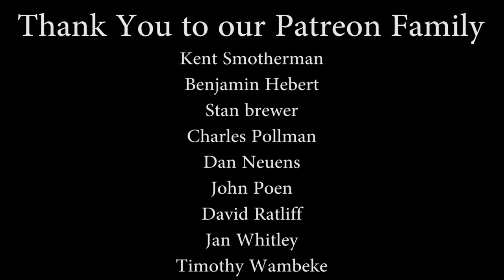Nate's REAL Father's Day Present - Awesome RC Crawler - TheRcSaylors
Nate cleaned up for Father's day this year!  LoL!  He is a great dad so he deserves it.  Yes, this is Abby typing the description box. ;-D  I decided Nate needed the new Redcat Racing Gen 8 Scout II.  What do you guys think of the selection?

Support TheRcSaylors